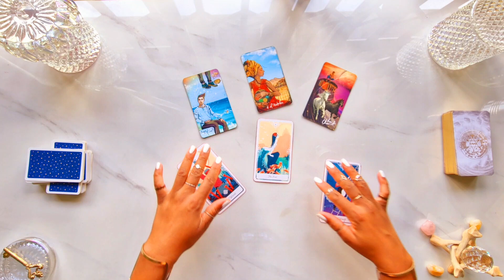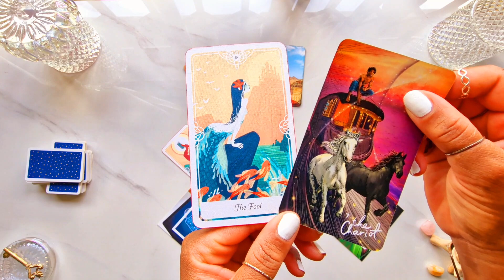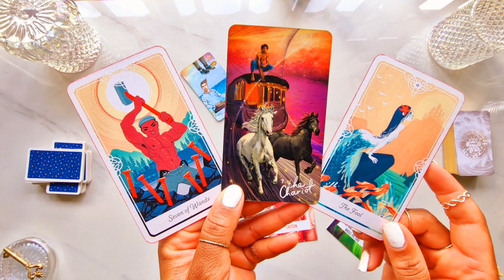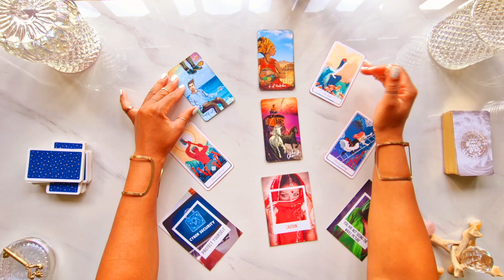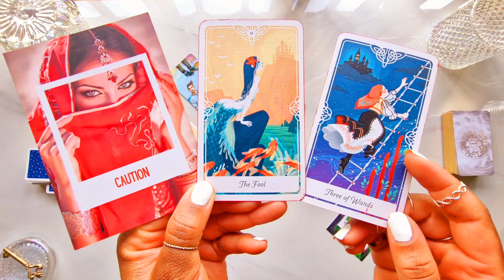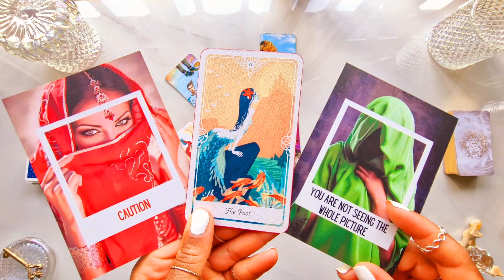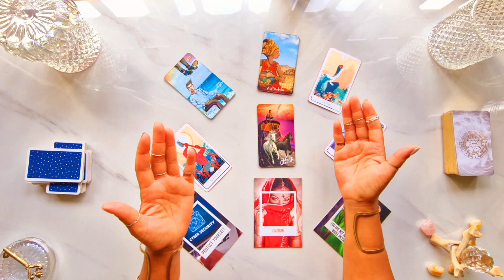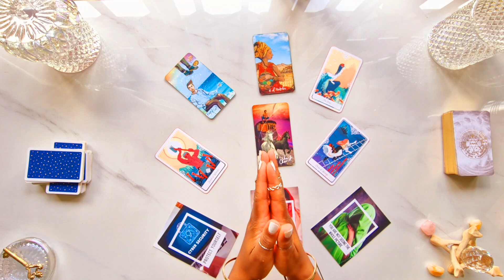Gemini ♊️ “PROCEED WITH EXTREME CAUTION” 🛑 Gemini Tarot Today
🕯️ Candle Magick & PRIVATE READINGS are now available again! You can book a reading with me via Zoom, with time slots ranging from 5 minutes to 1 hour.
✨ Limited Availability ✨

£TheTarotDiviner